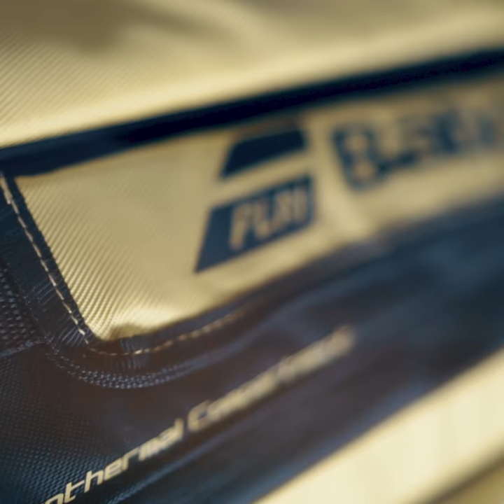BABOLAT PURE AERO 2019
The Babolat Pure Aero is HERE! Fueled by Fight and ready for the court!

The new era in the Pure Aero legacy is here! Now redesigned and re-engineered, the updated Pure Aero features more control plus a better feel for players who use spin as their weapon of choice to dominate the court. Although Babolat went with a more classic colourway and design, they have upgraded Rafael Nadal’s racquet of choice for 15 years in more ways than one.

Aeromodular3  Technology –  An updated aerodynamic frame integrating bumper and grommets and an optimized design to increase racquet head speed and generate more spin.

FSI Spin- Oblong shaped spin grommets built at 6 and 12 o’clock increase spin with a wider string interaction. Thanks to a longer contact time between the ball and the string, the Woofer System offers a maximum of spin with a great feeling and superior control and comfort.

Cortex Pure Feel- For optimal vibration absorption, Babolat integrated Smacwrap technology (thin viscoelastic rubber) used in the aerospace industry to develop Cortex Pure Feel. Placed at 3 and 9 o’clock this technology offers tennis players the best possible feel and unrivalled comfort.

Carbonplystabilizer- This Pure Aero guarantees an even greater stability thanks to the innovative CPLY CARBON developed by Chomarat. Added in the core of the racquet, the specificities of this new carbon will make every shot more precise and more stable at impact.